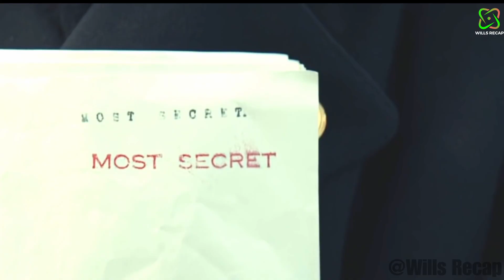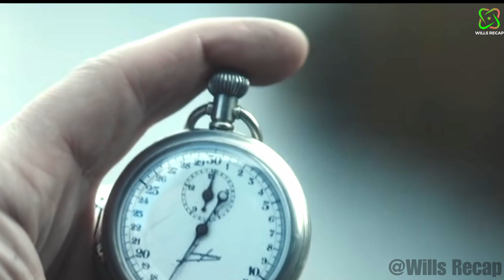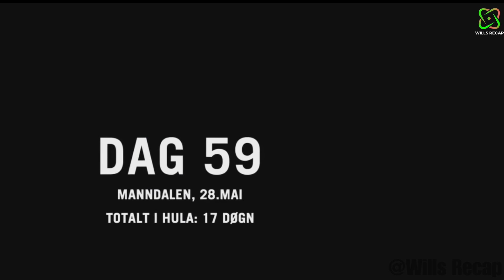Only one man survives, narrowly escaping the clutches of the NAZI | True Story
A remarkable 2017 Norwegian historical drama film that takes us on an unforgettable journey through courage, resilience, and the indomitable human spirit. Get ready to be spellbound by 'The 12th Man,' a gripping true story that unfolds in the aftermath of a failed anti-Nazi sabotage mission, where Norwegian resistance fighter Jan Baalsrud faces the daunting task of escaping the clutches of the Gestapo in the snowbound landscapes of Scandinavia. It's a tale of survival, sacrifice, and the unyielding will to defy tyranny.